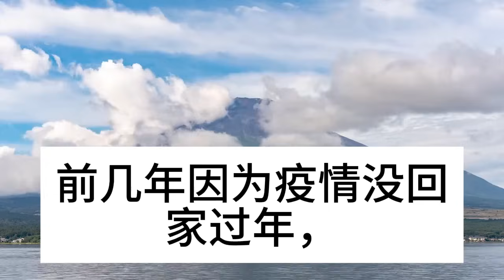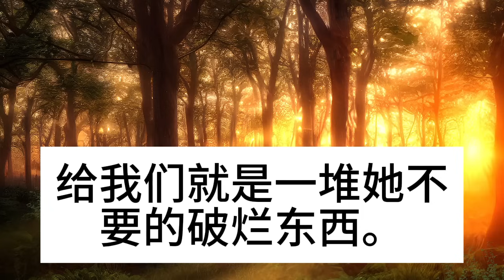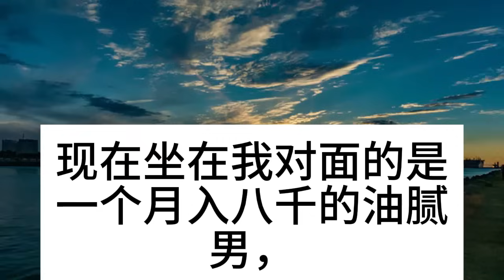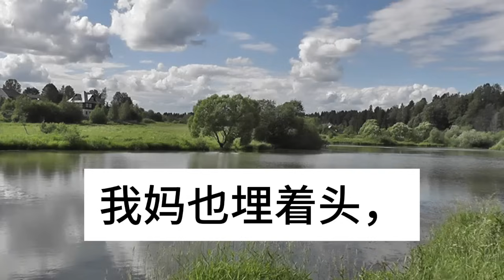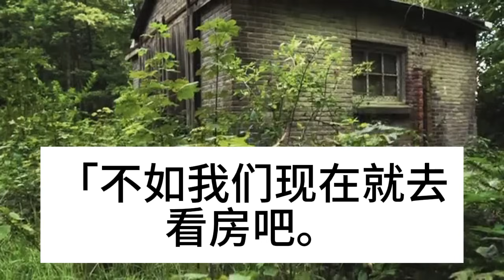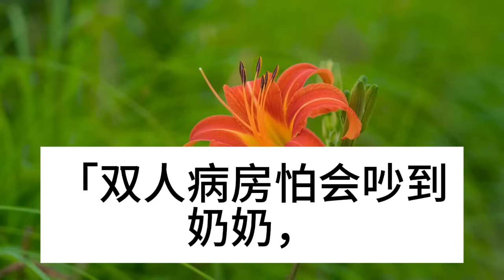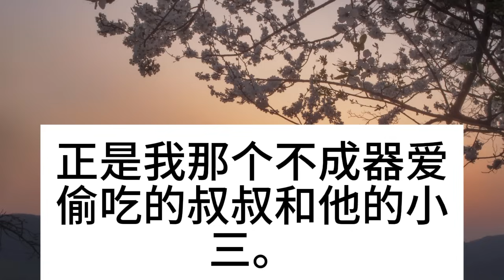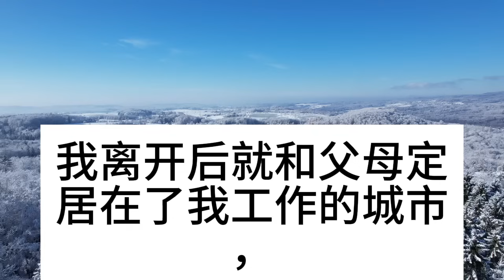大年三十團圓飯，奶奶態度180度大轉變，笑著讓我轉錢給堂弟買房，我反手給了堂弟二百塊：應該夠買個豪華骨灰盒了#深夜淺讀